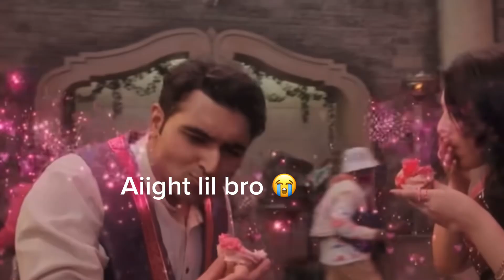CALL US JALADDIN XD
Funny to think about how people think about how about this for an idea? And think it’s a good idea.